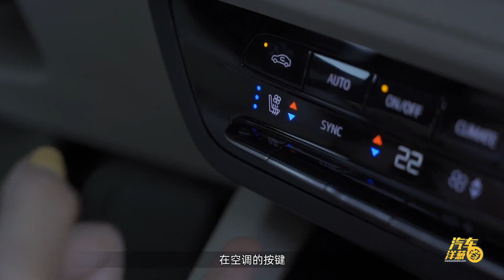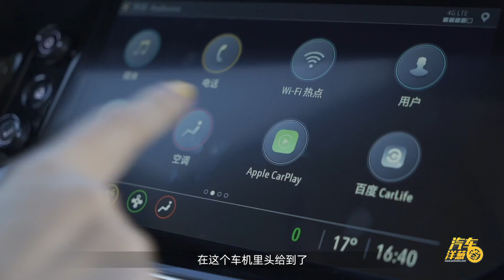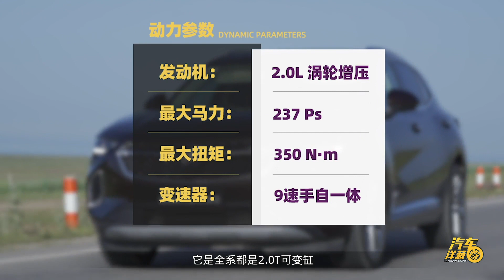为运动而生的跨界豪华SUV，青海试驾别克昂科威S！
昂科威S是一款主打运动的中型SUV，采用非常年轻的外观和内饰设计，短前悬和短后悬赋予了昂科威S天生的运动特性，它的实际体验如何？来看汽车洋葱圈的小卷体验报告！